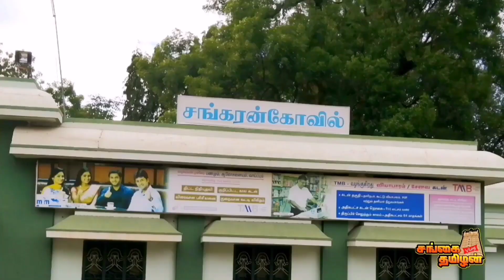Jawa Bike Service Centre visit -Solving the issue -ஜாவா பைக் சர்வீஸ் -Motovlog - Tamil Video - தமிழ்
வணக்கம் மக்கா... ரொம்ப நாள் ஆச்சு உங்கள எல்லாம் பாத்து... இந்த video ல என்ன காட்ட போறேன்னா என்னோட Jawa Bike ஐ service centre க்கு கொண்டு போயி அங்க நடந்த service எப்படி இருக்கு அப்டிங்குற video தான்

நான் இந்த தடவ நாகர்கோவில் ல இருக்க Jawa Bike Service Centre ல தான் service ku விட்டேன்.. ஏன்னா அங்க நல்லா service பண்றாங்கன்னு நிறைய நண்பர்கள் சொன்னாங்க... அதுனால அங்க போனேன்...

என் bike la அவங்க எப்படி service pannanga அப்டின்னு இந்த video la sollirken... Paathu Like பண்ணி support பண்ணுங்க மக்கா...